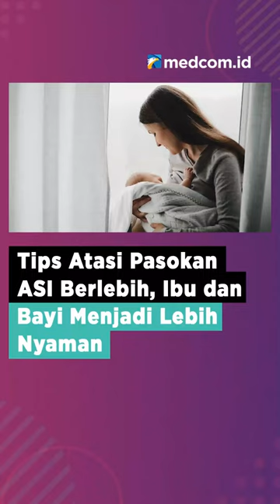TIPS ATASI PASOKAN ASI BERLEBIH, IBU DAN BAYI MENJADI LEBIH NYAMAN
Pasokan ASI yang berlebihan membuat bayi tidak dapat mengontrolnya dengan maksimal sehingga ia mudah batuk karena tersedak. Begini cara yang bisa dilakukan untuk mengatasi pasokan ASI berlebih agar ibu dan bayi menjadi lebih nyaman:
1. Perah ASI selama 3-5 menit dengan kecepatan rendah sebelum menyusui
2. Berikan tekanan lembut di dekat areola untuk menghambat aliran ASI yang kuat dengan dua jari membentuk huruf V
3. Coba untuk menyusui bayi hanya dengan satu payudara dalam satu waktu
4. Posisikan bayi duduk menghadap payudara dan ibu bersandar sedikit miring ke belakang
5. Jika masih terasa penuh setelah menyusui, perah kembali ASI untuk mencegah sumbatan